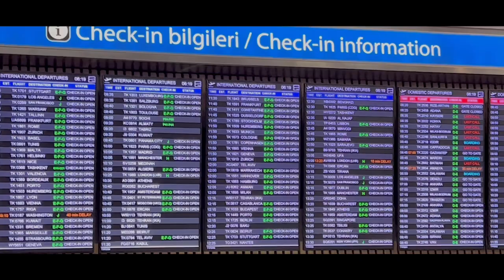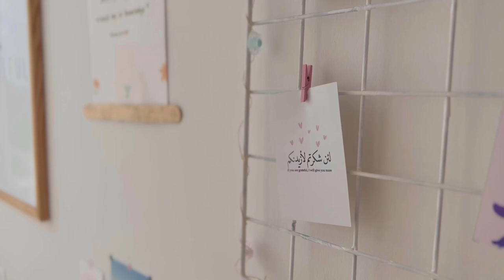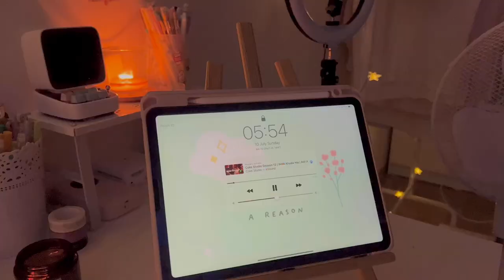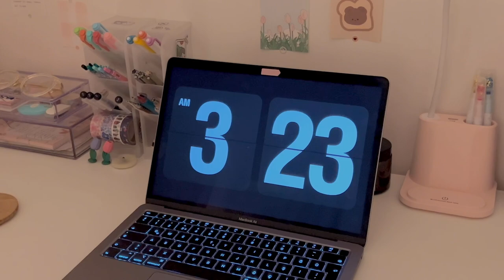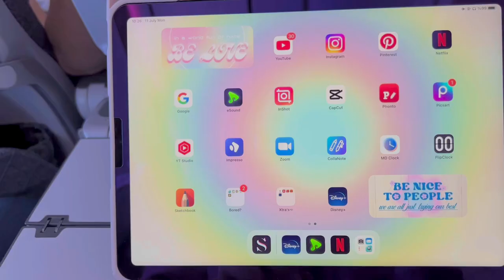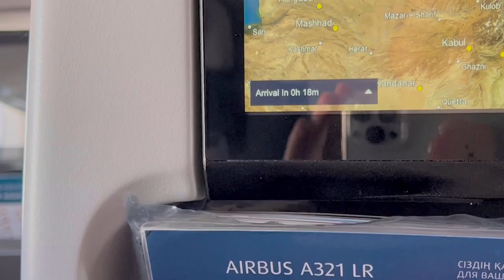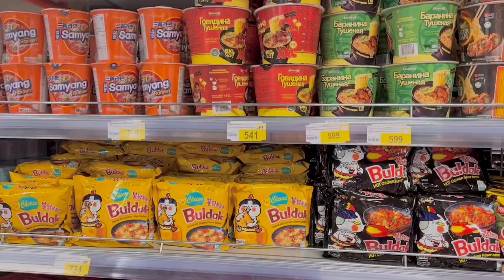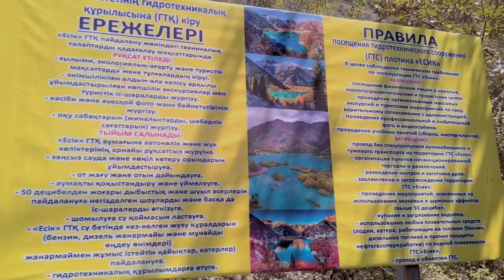Life in Kazakhstan | traveling after 7 years, Eid al Adha, home country, Kazakh weddings, good food.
🦋Music
"소향 (SoHyang) - Sweet Dreams, My Dear (로스트아크 OST)" 입니다! 예쁘게 들어주세요 :-)

🥞About me
Ethnicity → Kazakh🇰🇿
Country → Turkey, Istanbul 🇹🇷
Year → Junior year (grade 11)

🪴FAQ's
Do you watch Korean drama?
-Yup! I started watching K-drama last year on April & since then I've been a big fan!
What K-drama are you watching currently?
-I'm not watching anything at the moment (you can recommend some!!)
On which website do you watch your K-drama's from?
-I watch all of them from Netflix
Where do you usually get your stationery products from?
-Woohoobox.com, Kumastationerycrafts.com, Harum.io or from small business on Instagram.

Ps: "He is with you wherever you are." [57:4]